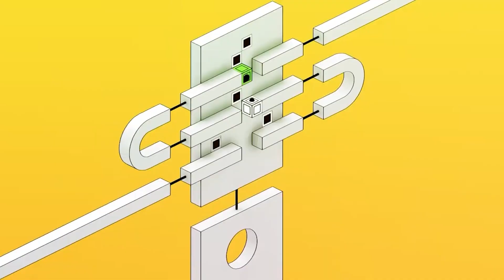Xbox Spiele-Highlights der Woche (12. bis 18. Dezember 2022, KW 50) - Die XA Trailershow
In der "XA Trailershow" werfen wir gemeinsam einen Blick auf die kommenden Xbox Spiele-Highlights dieser Woche und zeigen euch Trailer zu den Spielen, die ihr in den nächsten Tagen auf dem Zettel haben solltet - u. a. CrisisCore HighonLife und TheWitcher3.

00:00 Hey Leute!
00:26 Crisis Core: Final Fantasy VII Reunion (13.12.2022)
03:38 High on Life (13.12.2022)
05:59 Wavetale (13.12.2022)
07:49 The Witcher 3: Wild Hunt (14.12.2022)
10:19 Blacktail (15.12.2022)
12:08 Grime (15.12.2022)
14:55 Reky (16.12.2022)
15:55 Ciao ciao!